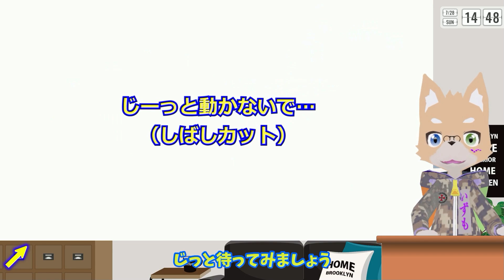簡単！ダイソーのテープライトと人感センサーケーブルでつくる女優ライト！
今週はダイソーのテープライトと
人感センサーケーブルで
家の鏡台に女優ライトを実装してみたので
その様子をお届けします

0:00 タイトル挨拶
0:47 動いている様子
1:18 工作開始
4:12 鏡への取り付け
4:43 終わりのあいさつ、次回予告